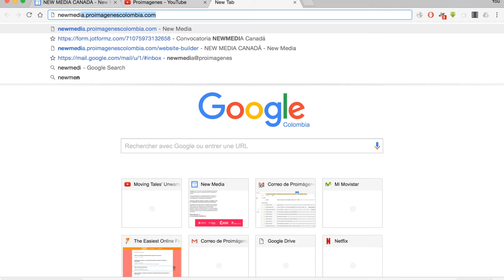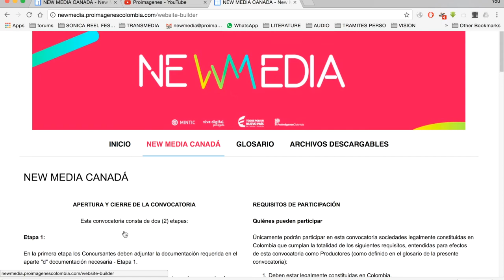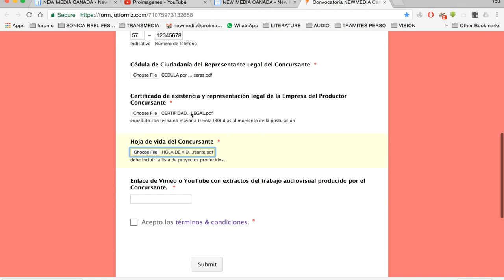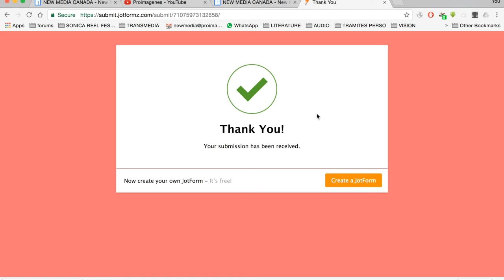Tutorial de inscripción - Convocatoria New Media